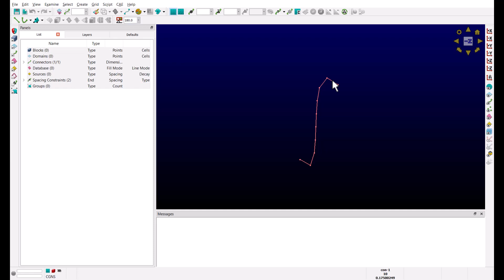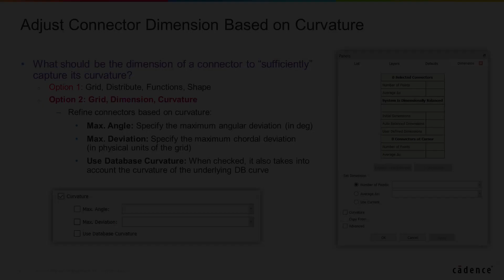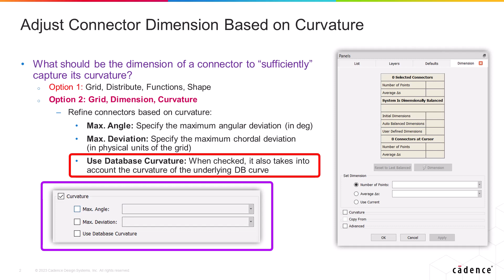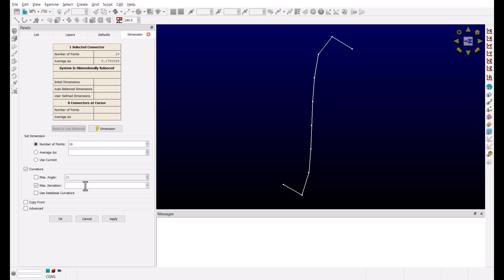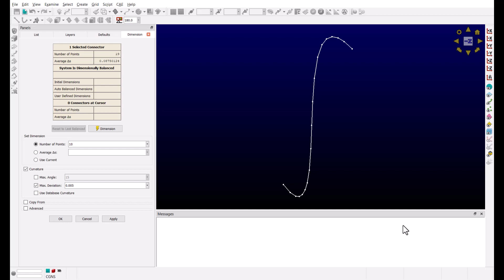Fidelity Pointwise: Adjust Connector Dimension Based on Curvature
Learn how to automatically adjust connector dimension and the distribution of the grid points by taking into account the curvature of the underlying curve. With the “Curvature” option from the “Grid, Dimension” command, you can use angular and chordal deviation tolerances to enforce grid resolution where there is high curvature.